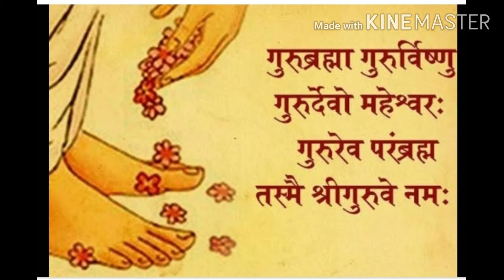Happy Gurupurnima from Ira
Wishing All my respected Gurus A Very Happy Gurupurnima 🙏💐 Paying my tribute to my Gurus in my voice